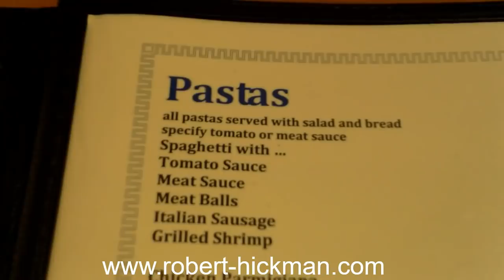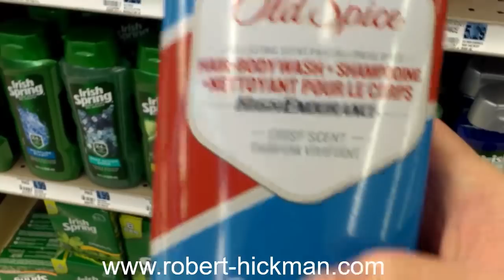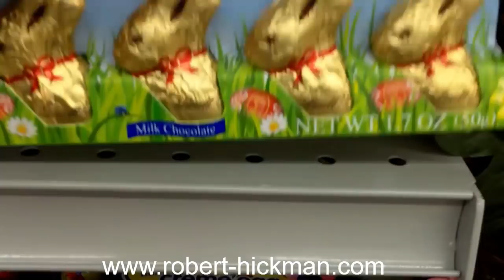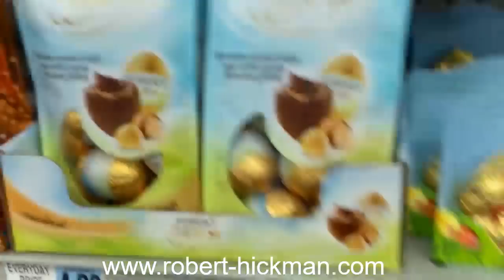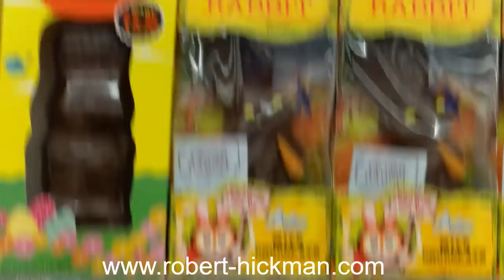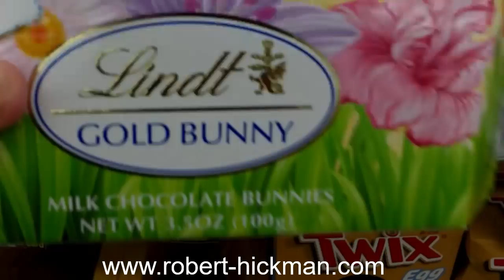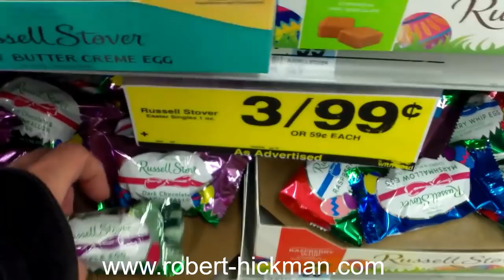Vlog: Psychic Bob's Healing Walk 03-01-2018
Join me as I go outside for a healing walk and share my thoughts...
Terms to research: Targetd Individuals, Gang Stalking, Directed Energy Weapons.